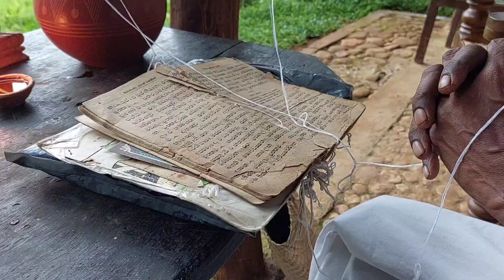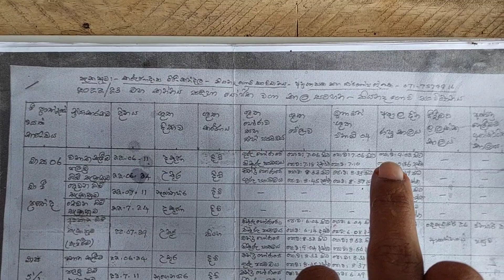🇱🇰2022 මහකන්න ආරම්භය. දෙල්ළව බීබුළේ කුඹුර.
ආයුබෝවන්🇱🇰

ශ්‍රී ලංකාවේ පුරන් කුඹුරු අස්වද්දමු.

2022 මහකන්න වෙනුවෙන් කැරළි කොටමු.

අපට පුලුවන් මෙම කුඹුරු යායේ වැඩ අද දින පෙරවරු 7.6ට යෙදුණු සුබ නැකතකට අප වැඩකටයුතු ආරම්භ කරන ලදි.

2022 සුබයි
නාලක සේනාධීර
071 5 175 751